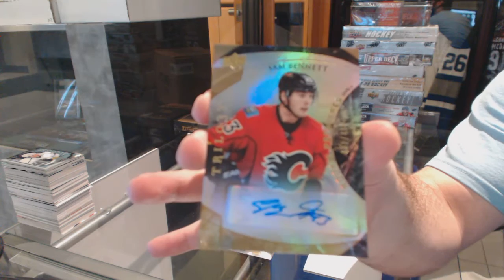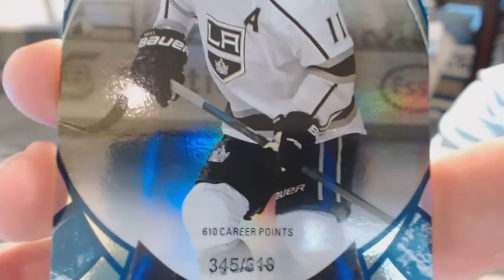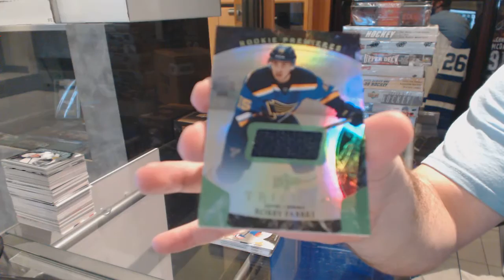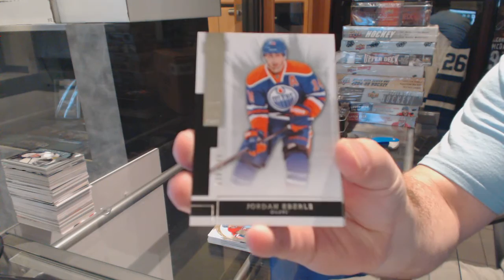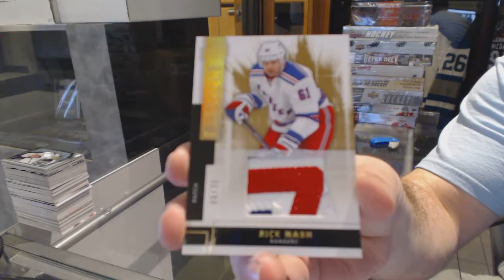15-16 UD Trilogy & 14-15 UD Premier Hockey Box Break - C&C GB #6089